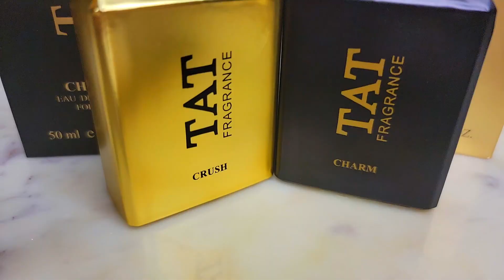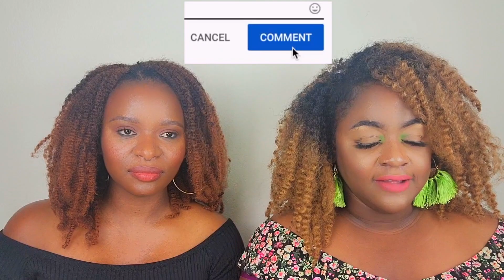EXCLUSIVE FRAGRANCE BRANDS YOU NEED TO TRY! NIGERIAN🇳🇬 OWNED FRAGRANCE BRANDS!! RUTHS GIFTED HANDS🙌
**HEY: CHECK OUT THE GOODIES FOR YOU DOWN HERE***

EXCLUSIVE FRAGRANCE BRANDS YOU NEED TO TRY!!! NIGERIAN OWNED FRAGRANCE BRANDS!!

HELLO FAMILY!
THIS IS A FRAGRANCE VIDEO THAT HITS CLOSE TO HOME BECAUSE I'M SHOWCASING NIGERIAN OWNED FRAGRANCES BRANDS. THESE BRANDS SELL QUALITY FRAGRANCES WITHOUT THE HIGH PRICE TAG! PLEASE CHECK OUT THEIR WEBSITES & INSTAGRAM ACCOUNTS USING THE LINKS BELOW IN ORDER TO ACCESS THESE GEMS! ENJOY.

MR. SEINDE- EXCLUSIVE SALON DE PARFUM IN LAGOS, NIGERIA

LINK TO THE SAVVY SPECIALIST AKA BIRTHDAY GIRL!

I promised to do Informative, Fun Fragrance Videos for You! If you are a Fragrance Lover then you're in the Right Place!

If You are yet to see my Introduction VIDEO: PLEASE CHECK IT OUT

I hope you are doing good and staying Safe during this period of COVID19. I know it can be scary and It can cause Fear but we have a Promise that He will never leave nor Forsake us! Please remember to quote Psalm 91 over yourself and loved ones. It's our Covenant and A Promise we can hold unto in this trying Times.

I L😍VE YOU ALL & APPRECIATE YOU GREATLY! UNTIL NEXT TIME: STAY BLESSED😘

WHEN I'M NOT HERE🤔: YOU CAN FIND ME HERE😉.